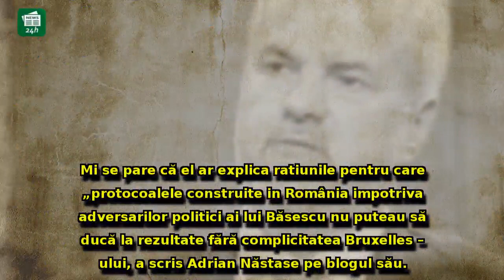Adrian Năstase, document exploziv în contextul desecretizării protocolului SRI: 'Băsescu nu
Adrian Năstase, document exploziv în contextul desecretizării protocolului SRI: 'Băsescu nu puteau să ducă la rezultate fără complicitatea Bruxelles–ului'